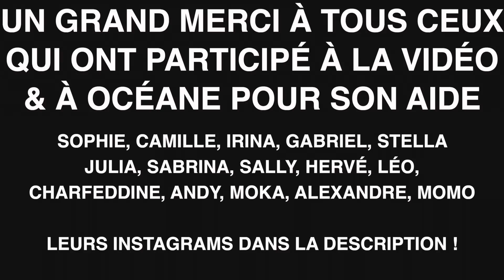BTS ou EXO ? JUNGKOOK ou JIMIN ? QUE PREFERENT LES GENS ? DILEMMES SUR LA KPOP/KHIPHOP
Hello tout le monde, on se retrouve pour une nouvelle vidéo sur la KPOP/KHIPHOP ! :D

Juste avant une soirée KPOP/KHIPHOP sur Paris, j'ai posé des dilemmes très compliqués aux personnes qui se rendaient à la soirée !
Découvre leurs réponses dans la vidéo ! :)

Et toi qu'est-ce que tu aurais choisi ? BTS ou plutôt EXO ? TAEMIN ou KAI ? Dis-le moi dans les commentaires !

Merci à tous de me soutenir, d'être présents et d'avoir regardé cette vidéo ! Je vous dis donc à la prochaine vidéo !

N'hésite pas à liker et partager la vidéo si ça t'a plu !

DIS MOI LES CHOIX QUE T'AURAIS FAIT DANS LES COMMENTAIRES :D

고마워 !

JE FILME AVEC:
- Caméra Sony A6400
- Lentille SIGMA 16mm
- Microphone VideoMic Pro
- Caméra VLOG Canon G7X Mark 3

Je remercie encore tous ceux qui ont participé au tournage, vous pouvez checker leurs instagrams en bas !

F I L M E D W I T H

Artiste : __url_artiste__

Artiste : __url_artiste__